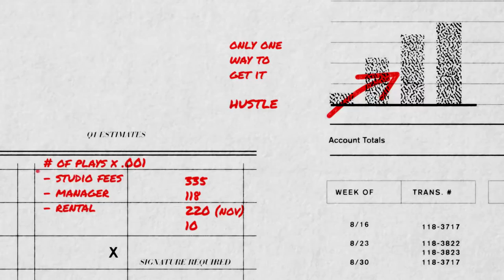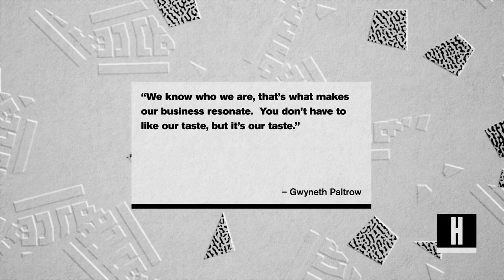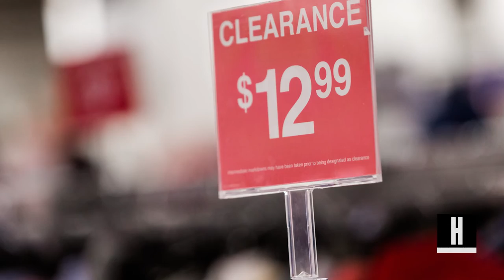3 Startup Lessons to Learn from Gwyneth Paltrow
Gwyneth Paltrow’s Goop has the secret ingredients to a lean startup.